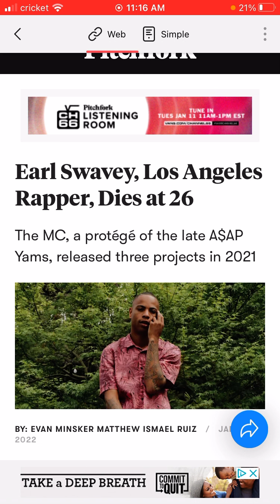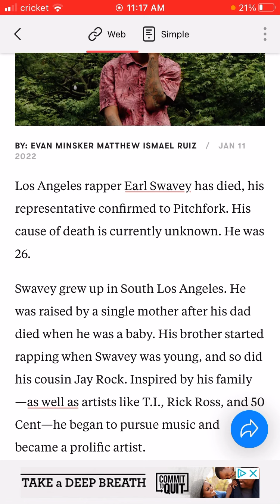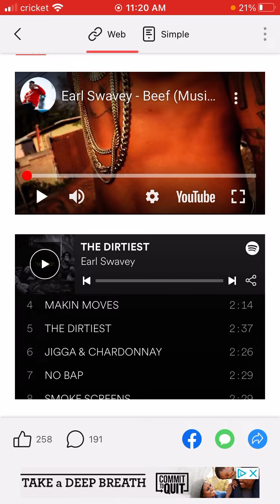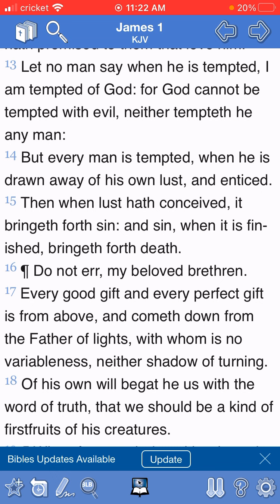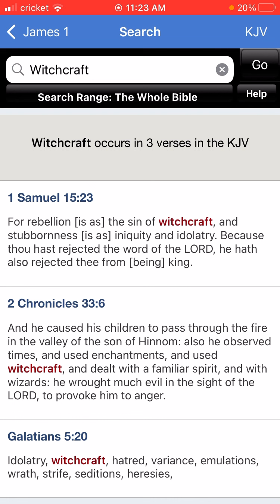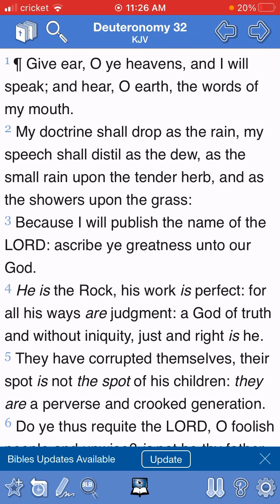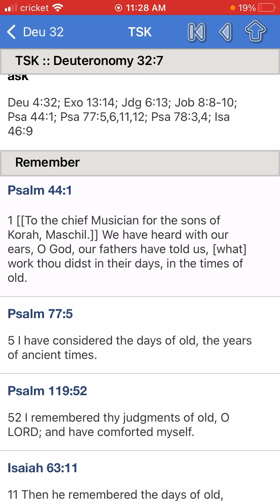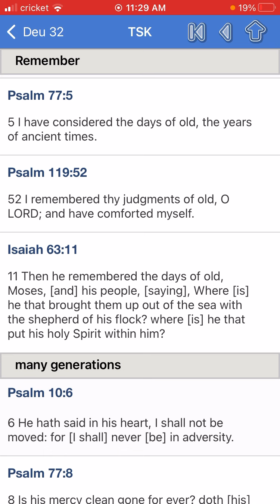ANOTHER rapper gone … judgement is real ppl! WILL YOU REPENT NOW???